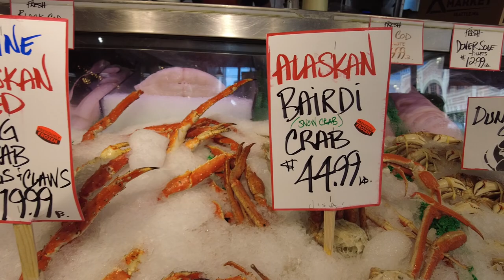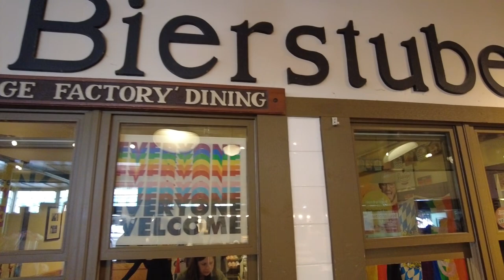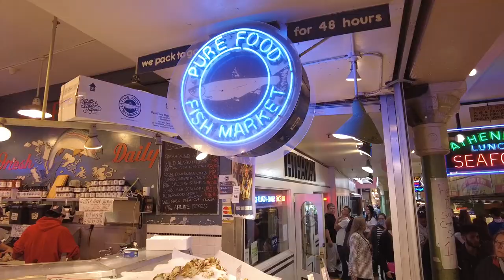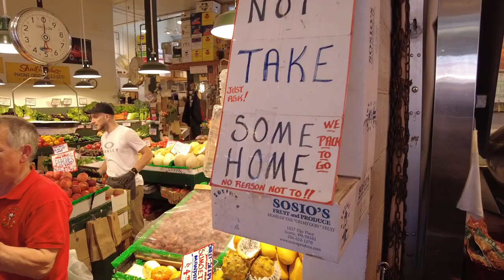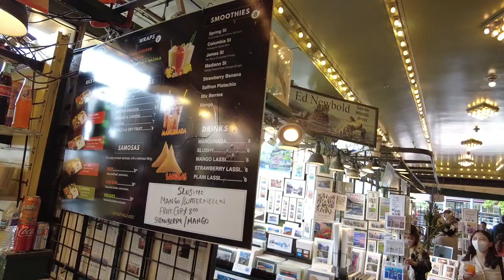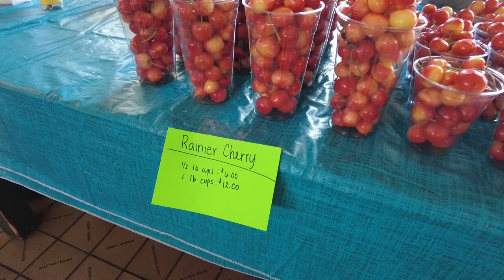Pike Place Market - Downtown Seattle - Walk around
Pike Place Market in downtown Seattle, Washington. We walk around and see this world famous market. See the Gum Wall, the Pike Place fish market throwing experience, the first Starbucks in the world, Post Alley, and various local business vendors in the area. Pike Place Market was founded in 1907 and is dubbed "the soul of Seattle". Pike Place Market is operated by the Pike Place Market Preservation & Development Authority (PDA)
[pikeplacemarket. org for more information.] This is historic Seattle at it's best.

This is a personal video vlog. This video is for editorial, informational and entertainment purposes only. The Laughing Lion is not associated in anyway with Pike Place Market, Pike Place Market PDA, or any of the entities seen in this video.
Filmed by The Laughing Lion
Edited in Adobe Premiere pro. Camera: DJI pocket 2.